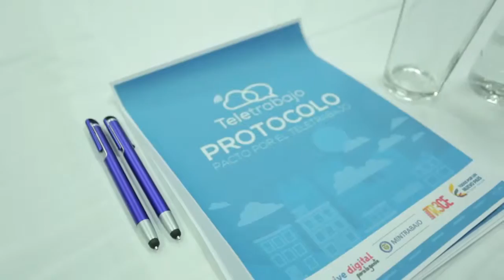Firma de pacto por el Teletrabajo con Alcaldía de Sabaneta, Antioquia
El 7 de abril de 2016, la Viceministra General TIC y el Alcalde de Sabaneta firmaron el pacto por el Teletrabajo como una estrategia para implementar esta modalidad laboral en la Alcaldía y convertirse en ejemplo para la región.